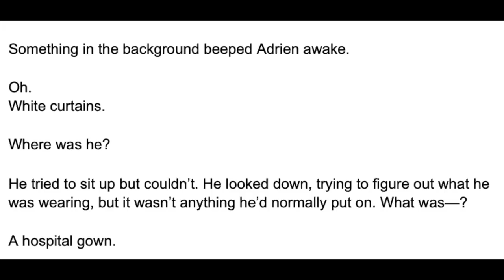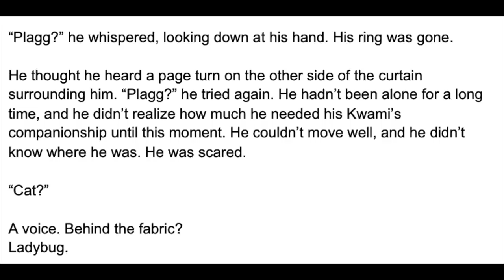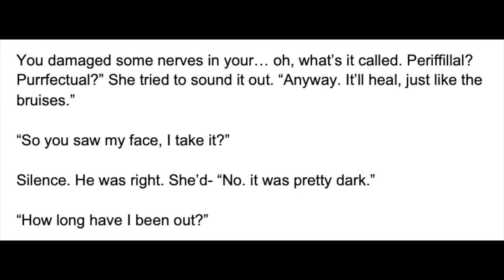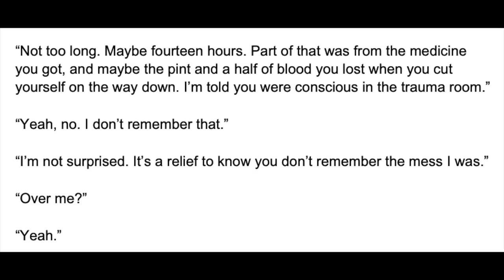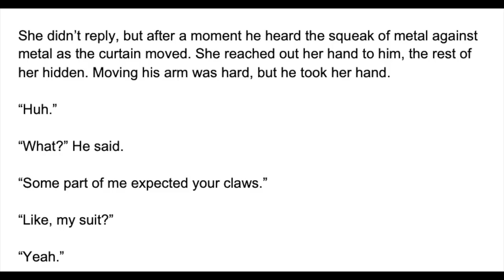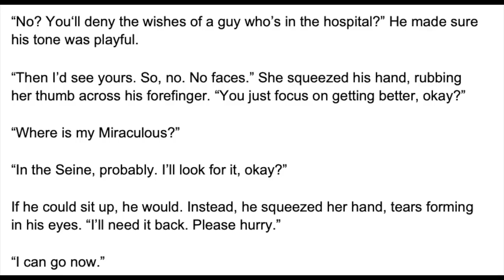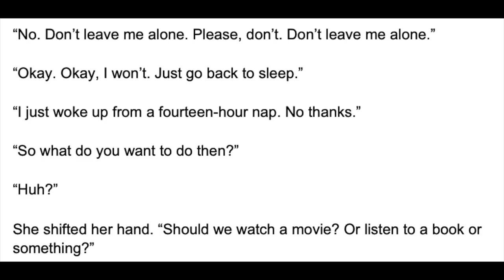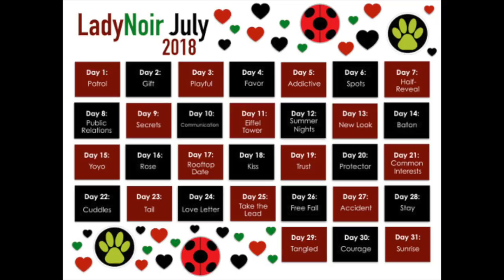Burned - Part 27/31 (A Miraculous Ladybug Fanfiction)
Adrien finds himself in a hospital bed - A Miraculous Ladybug fanfiction read aloud.

Part 27 (Accident) - You are here!